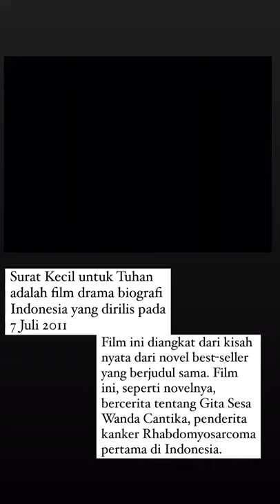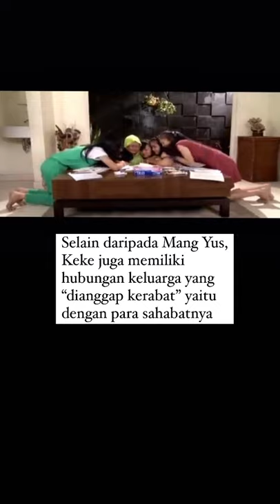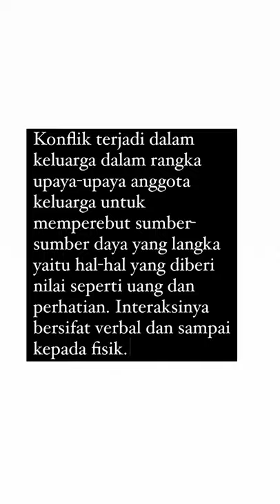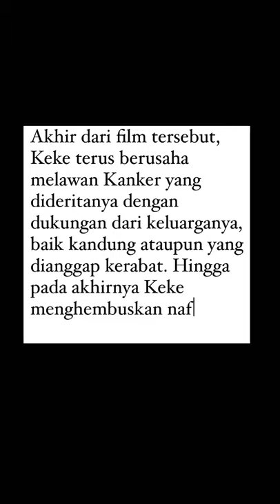Analisis Film Surat Kecil Untuk Tuhan (2011)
Muhamad Rizki Permana
Sosiologi C semester VI

Analisis Film Surat Kecil Untuk Tuhan (2011) untuk pengumpulan Ujian Tengah Semester mata Kuliah Sosiologi Keluarga yang diampu oleh Ibu Meli Fauziah, S.Pd., M.A